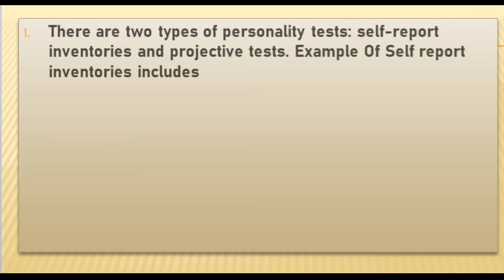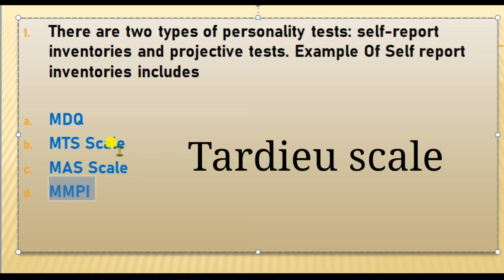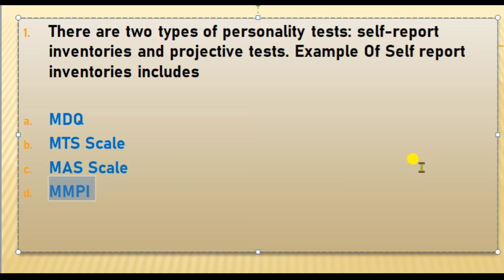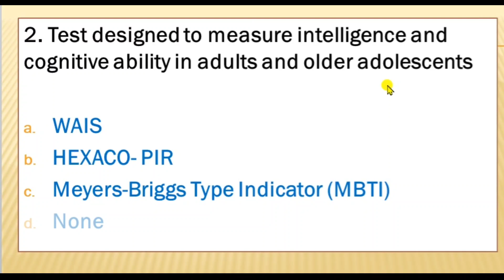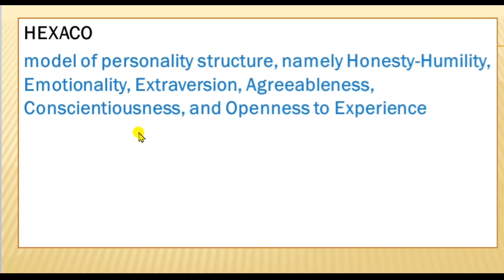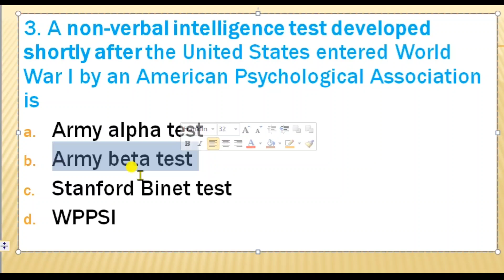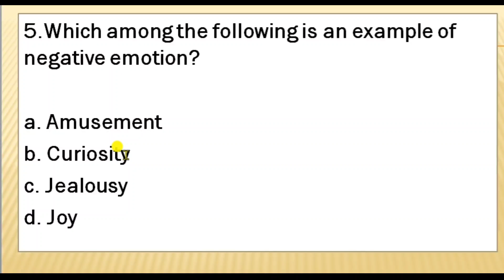Different Types Of Personality Test/Diagnose Mental Disorders/IQ Tests in Psychology/DME Nurse Queen